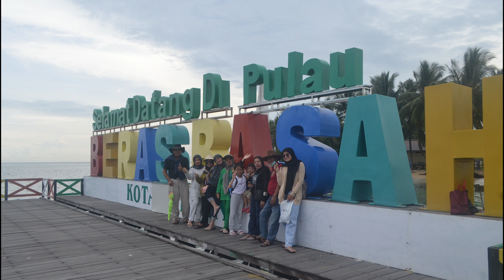FAMILY TRIP || WISATA KE PULAU BERAS BASAH DAN MENIKMATI IKAN BAKAR DI PINGGIR PANTAI !!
Wisata bersama keluarga ke pulau beras basah kota bontang sambil menikmati sajian ikan bakar di pinggir pantai !!

Armada : KM. SHEILA